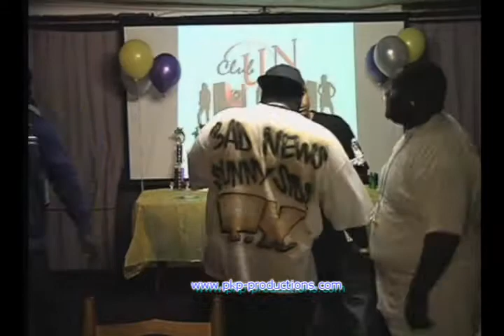club un april 23 0bc.wmv